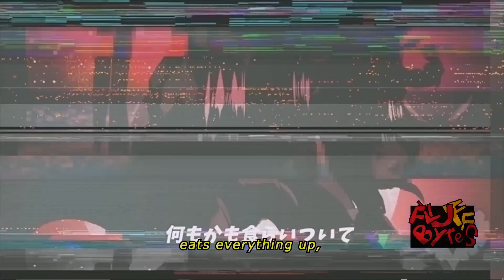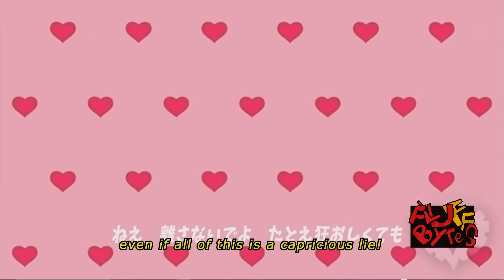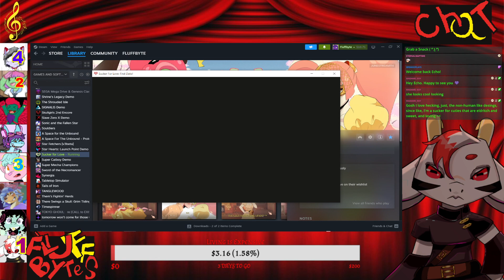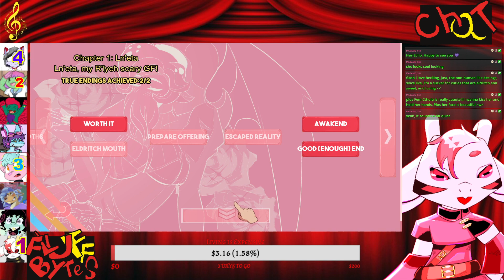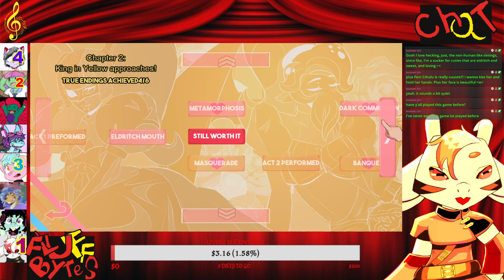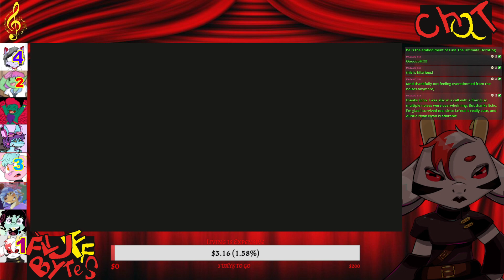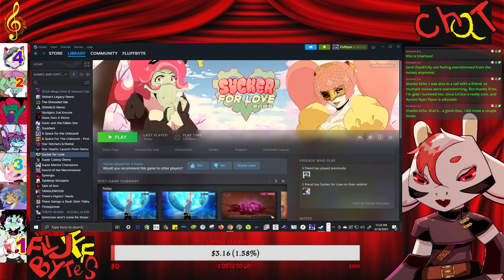Sucker for Love Junetstreamth 2023 (2/2)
Echobyte "seduces" the final boss in this sweaty conclusion

wanna catch us live?